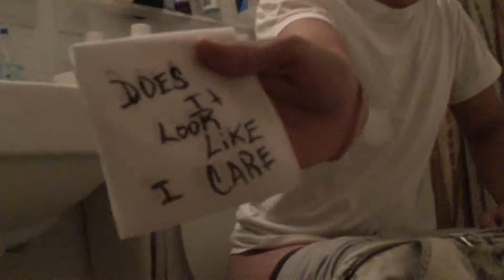How To Deal With Haters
Don't be afraid to do what you love and express how you feel, just because your gonna get judged or talk bad about. Do as you please speak your mind ! IT'S YOUR LIFE ! JUST BE YOURSELF !

Song in the end : Trill Sammy - Go